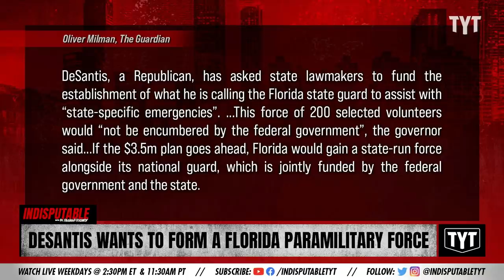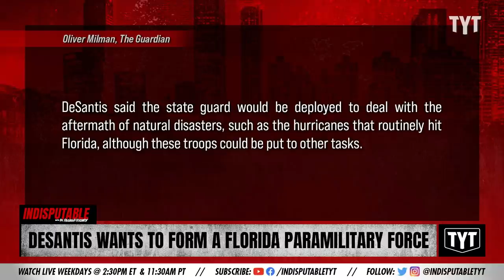Florida Is Starting Its Own Military Force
Florida is starting its own military force. Dr. Rashad Richey discusses on Indisputable.

"Ron DeSantis, the Florida governor, has proposed an extraordinary plan to create a state paramilitary unit that he, rather than the federal government, would control."

Hosts: Dr. Rashad Richey, Wosny Lambre

Cast: Dr. Rashad Richey, Wosny Lambre

211206__ID06